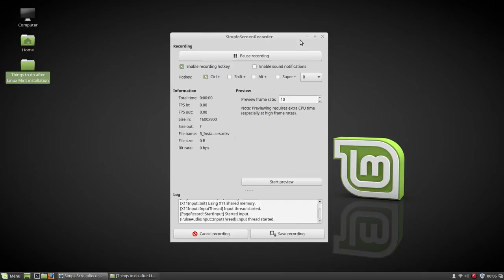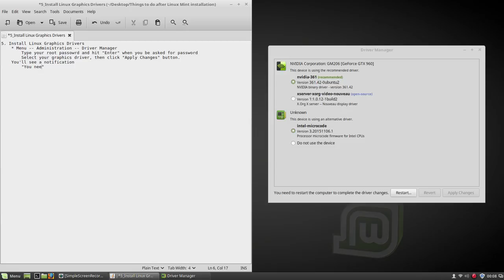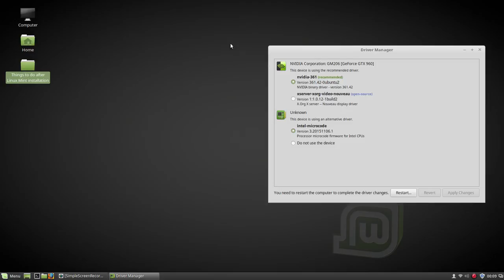5. Install Linux Graphics Drivers - Things to Do After Linux Mint 18 Installation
5. Install Linux Graphics Drivers
 * Menu -- Administration -- Driver Manager
  Type your root passowrd and hit "Enter" when you be asked for password
  Select your graphics driver, then click "Apply Changes" button.
 You'll see a notification
  "You need to restart the computer to complete the driver changes"
  To take changes click Restart button.